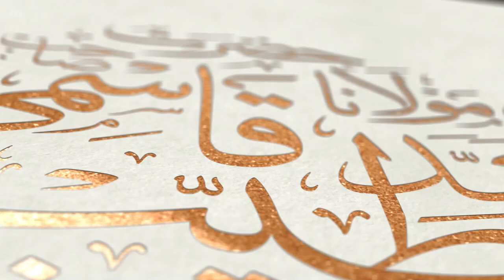Qutub Sitara aur Musalmano ka Aqeeda || Mulana Muhammad Qari Tayyab Qasmi DB